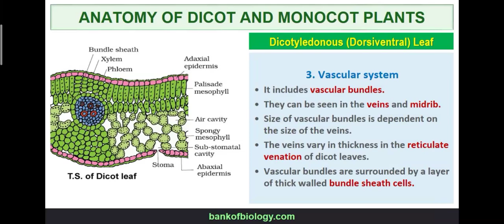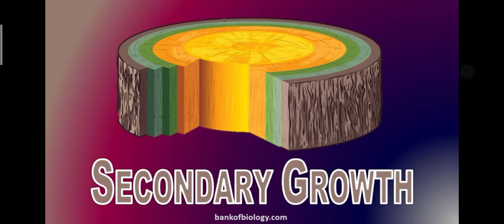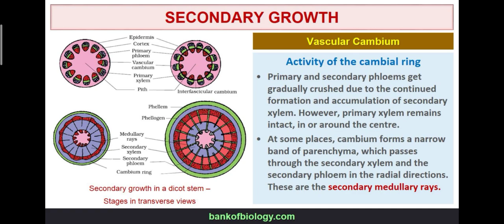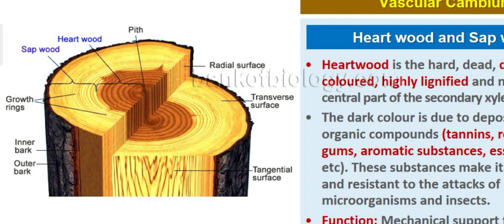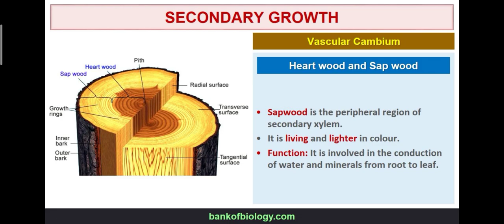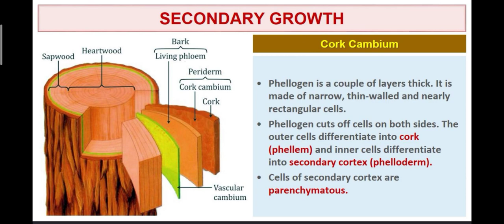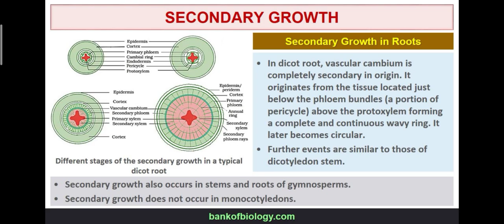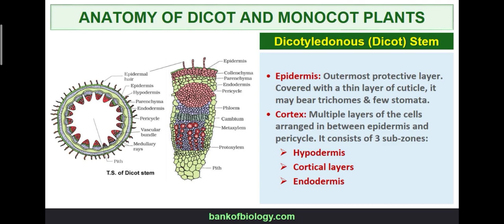Class-11 Sub-Biology... Part-3.. Chp-6- Anatomy of Flowering plants... 01/10/20